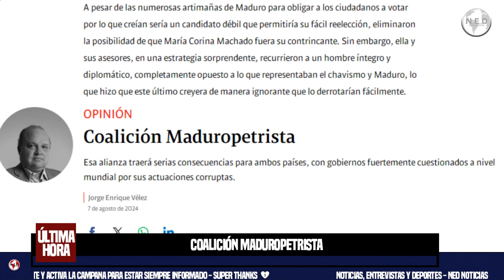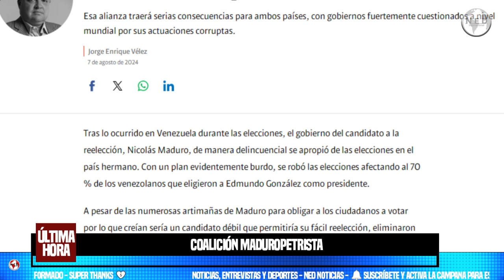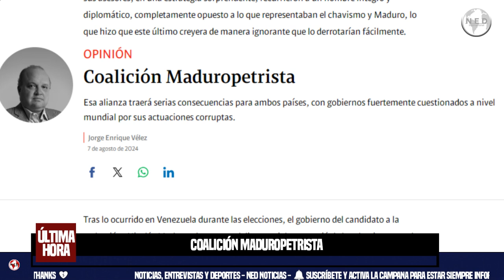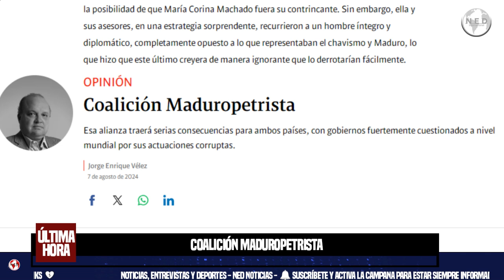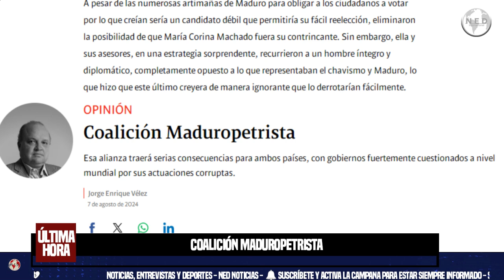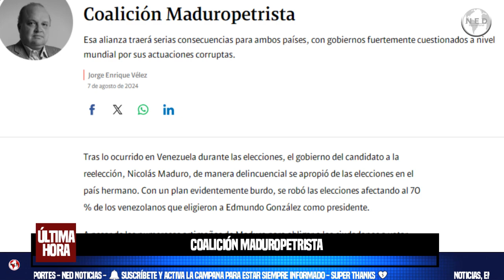COALICIÓN MADUROPETRISTA 📢 Columna Jorge Enrique Vélez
Esa alianza traerá serias consecuencias para ambos países, con gobiernos fuertemente cuestionados a nivel mundial por sus actuaciones corruptas.